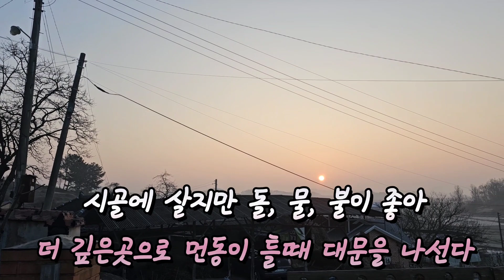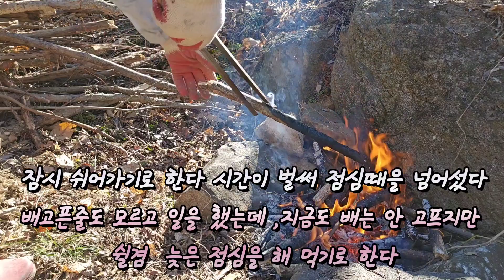자연과 함께 동고동락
원하는곳에는 고난과 즐거움이 공존한다

Track: Thinking About You